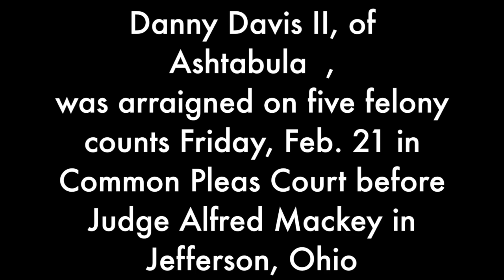2014 AC Danny Davis II arraigned on five felony charges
This video is about Danny Davis II arraigned on felony rape charges and more.